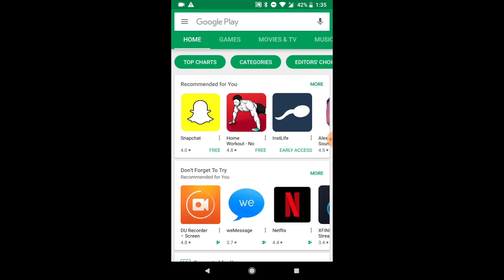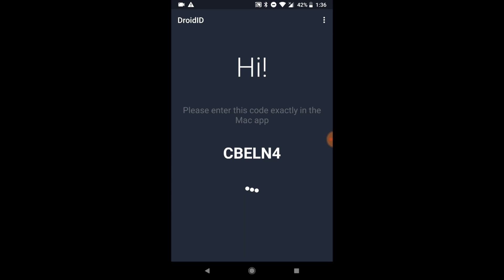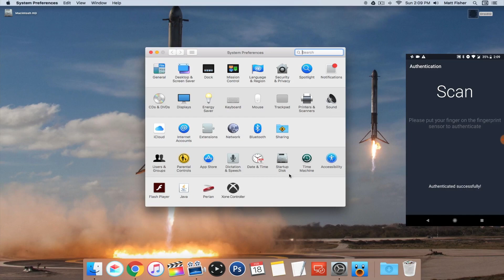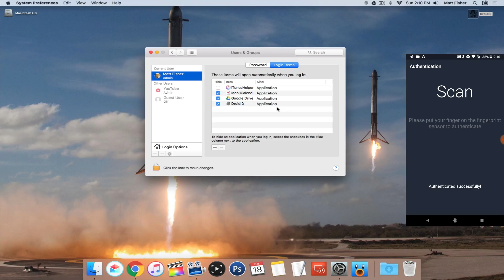Unlock Your Mac w/ Android Fingerprint Sensor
This video will show you how to unlock your Mac using the fignerprint scanner on your Android phone.

Outro Music
Snap by Bro Safari